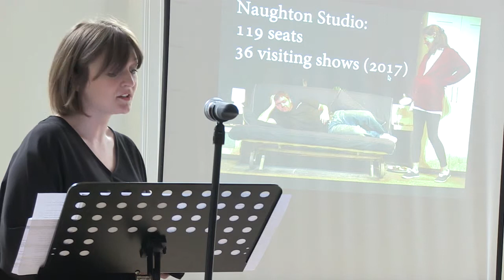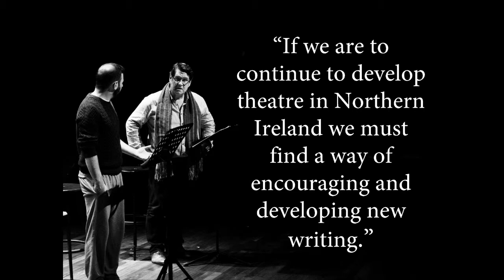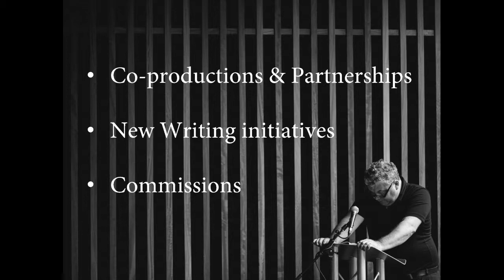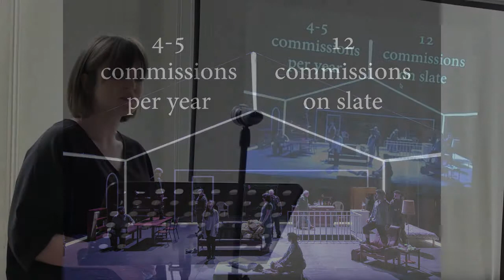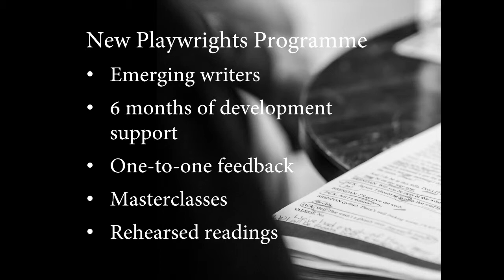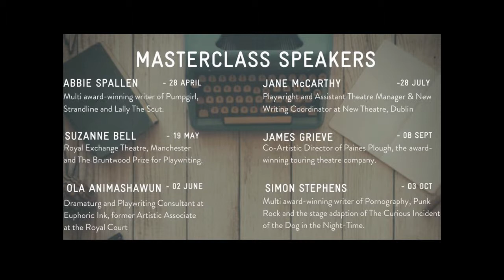Rebecca Mairs (Lyric Theatre), FIshamble New Play Conference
Recca Mairs, Literary Manager
Lyric Theatre, Belfast

"The Literary Department of The Lyric, Belfast"

Fishamble held the New Play Conference on playwriting and dramaturgy in Dublin on Thursday 24th May, 2018 at Poetry Ireland, Dublin.

The Fishamble New Play Conference was presented as part of Fishamble's New Play Clinic programme of events, supported by the Arts Council.